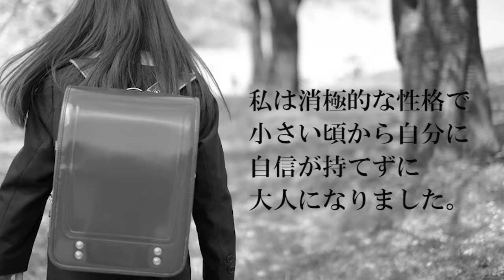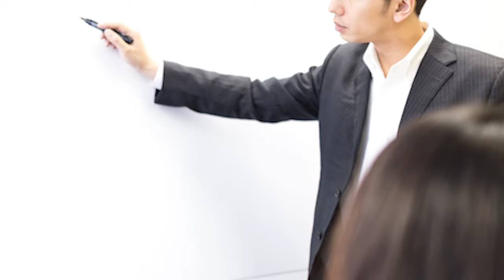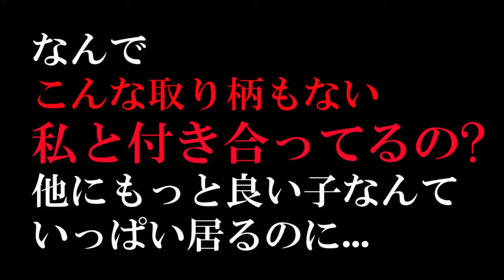【恋愛大学胸キュン学部】寿 心教授が胸キュンフレーズを伝授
【出演者】

tommy(トミー)
寿 心

【関連動画】

ホスト　歌
ホスト　給与
ホスト　スーツ
ホスト　大阪